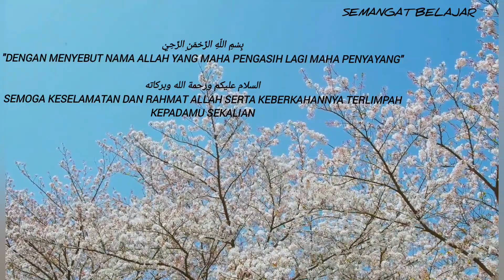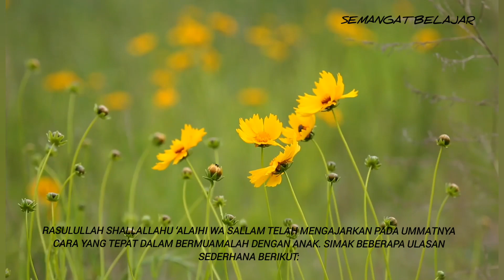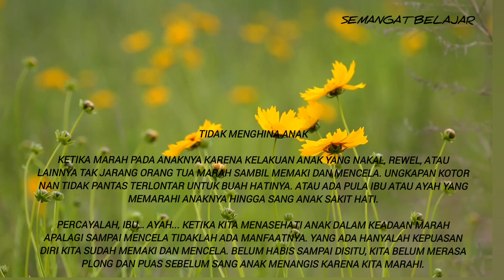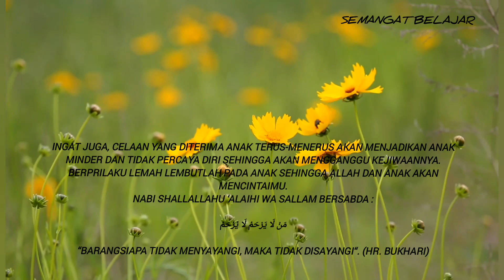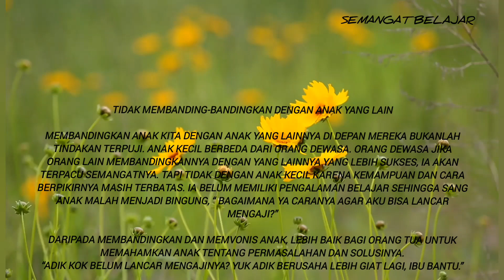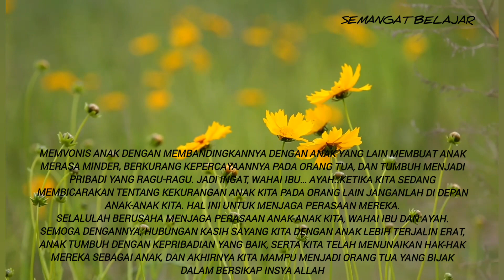ANAK MENJADI PRIBADI KUAT TANGGUH PERCAYA DIRI, ORANG TUA HARUS LAKUKAN INI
Seenaknya saja kita bicara pada mereka. Seenaknya kita memerintah dan mencela. Kita berpikir bahwa anak adalah orang yang ada dibawah kekuasaan kita tanpa memperdulikan perasaan mereka. Apakah ini benar?